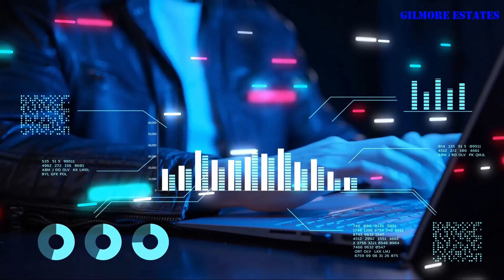The Alt Kings Episode 122: OfficialNFTees (Crosschain Merchandise)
We want to make it clear that none of the content provided in our podcast should be considered financial advice.